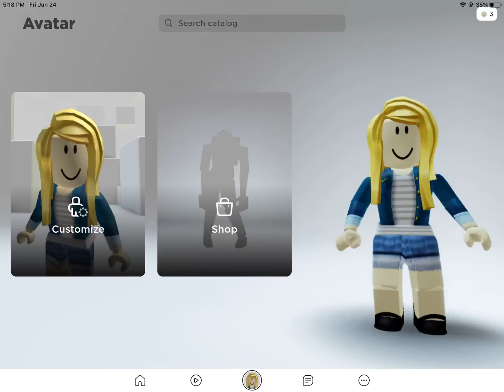2021&2022 avatar trends